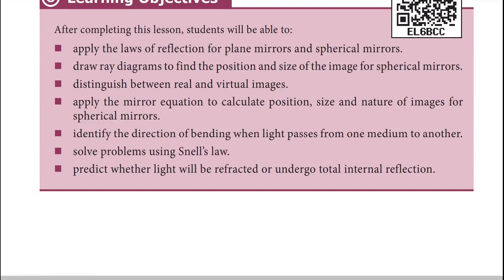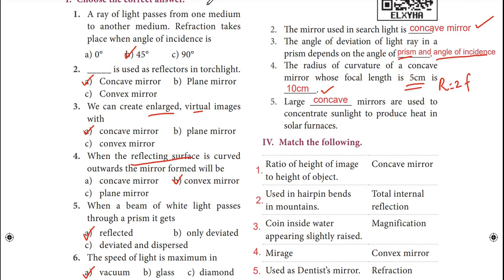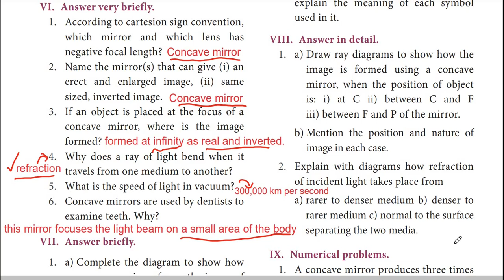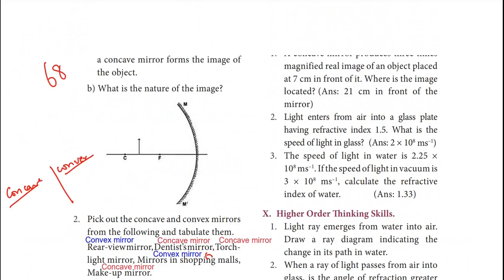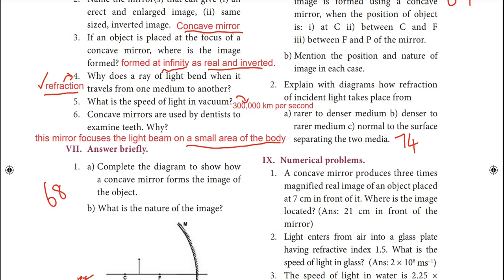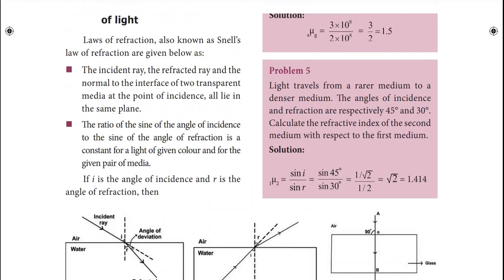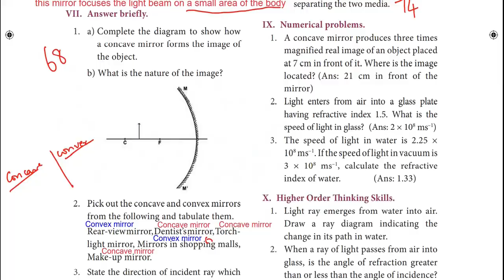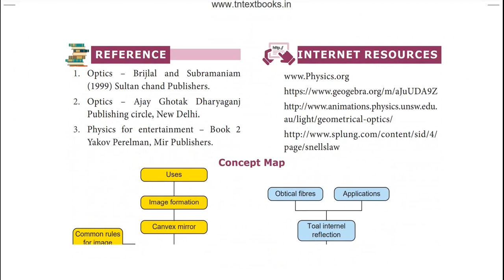Light | 9th std science | Bookback excercises | chapter 6 | Physics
9th standard science , light  , lesson 6 , bookback answers , giude , physics , samacheer